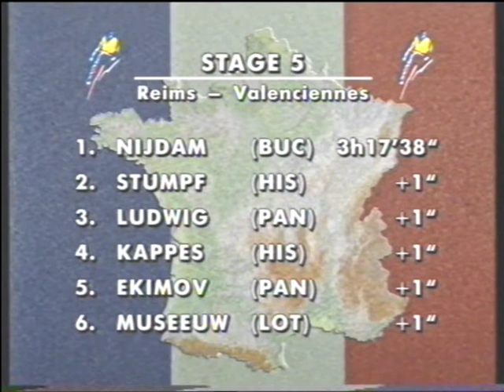Tour de France 1991, Stage 5 - Reims to Valenciennes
U.K Channel 4 Highlights

10 July 1991